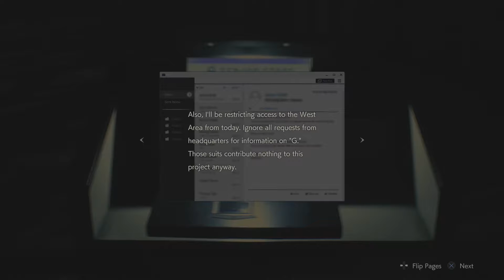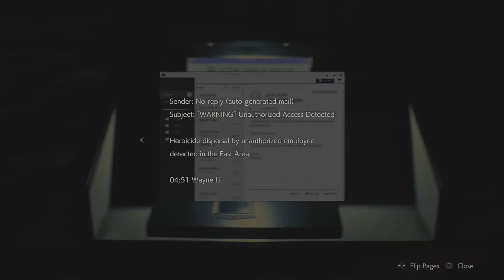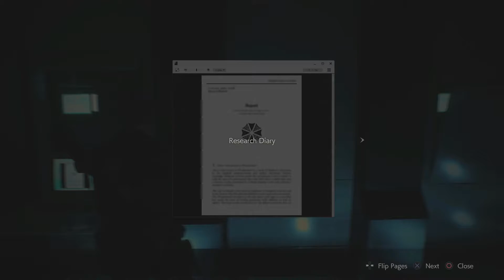One Helluva First Date | END | RESIDENT EVIL 2 | Part 29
Support Mish -

Join me as I play my first game of the Resident Evil franchise. Claire Redfield and Leon S Kennedy find themselves trapped in the Raccoon City Police Department, hunted by zombies and other creepy predators. Will they escape?~